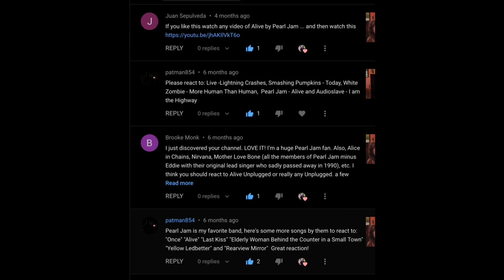Pearl Jam - Alive (Live) MTV Unplugged [Reaction]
This is my natural and honest reaction and review to Pearl Jam - Alive (Live) MTV Unplugged. I have never seen the video until now. I hope you enjoy the reaction. My thoughts and commentary are at the end of me watching the video.